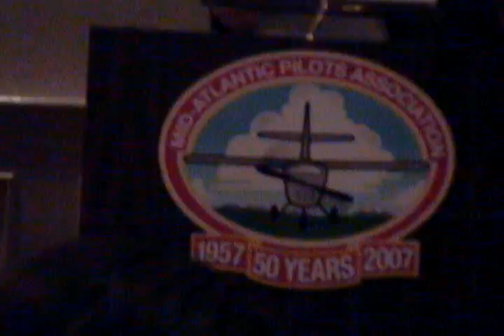jack elliott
Warren recognizes its own distinguished aviation writer
By DENIS J.KELLY, Editor
Published: Mar 13th, 5:16 AM
WARREN TWP. — Mayor Carolann Garafola and the Township Committee recognized the contributions to the worlds of aviation and journalism by Jack Elliott Shapiro on Thursday, Feb. 26.

Shapiro accepted the Certificate of Recognition accompanied by his wife, Esta-Ann, and said he was proud to call Warren Township his home town for more than 40 years.

During that time I had the privilege of writing an aviation column titled Wings Over Jersey, under the byline Jack Elliott, for the Star-Ledger for more than 38 years and publishing a book, Adventures in Flying, containing the best of those human interest aviation stories, Shapiro said in a letter to the editor that appears in this weeks edition of the Echoes-Sentinel.

The certificate noted seven national writing and journalism awards which the column won as well as his induction into the New Jersey Aviation Hall of Fame in 1986, Shapiro said.

He has won three journalism awards from the NBAA (National Business Aviation Association), a Presidential Citation and the Max Karant Award for Lifetime Excellence in Aviation Coverage, from the AOPA (Aircraft Owners and Pilots Association), a Journalism Award from NATA (National Air Transportation Association) and a Writing Award from the Aviation/Space Writers Association, among others.

He holds a commercial pilots license with instrument, glider and single-engine seaplane ratings.

I am deeply grateful and highly honored to receive this recognition from the township which has been my home for more than 40 years, he said.

He said it was especially nice to be recognized by his neighbors.

Shapiro told the audience at town hall when he received the certificate that he was always happy to write stories that emphasized the positives in aviation, and in particular the kind of everyday pilots who love to fly the Cessna and the piper cub airplanes.

Adventures in Flying, published in 2007, is a collection of aviation stories, some of which seem unbelievable. The stories focus in on every aspect of the world of flight: fixed wing aircraft, gliders, ultra-lights, balloons, helicopters, blimps and dirigibles. There is even a chapter on sky diving.

I like to emphasize the spirit of people who want to go further, faster, higher and seek new horizons, he said.

He also never tired of telling the stories of pilots who are willing to volunteer to transport people who are in need of medical assistance, often without wanting or getting recognition, he said. Thats his kind of story, he said.

His wife, Esta-Ann edited, proof-read and indexed Adventures in Flying. She is also a member of the Warren Township Library Board and the Watchung Hills Adult School Advisory Council.

Shapiros daughter, Amy Shapiro, is an author as well. She wrote in 2003, Millicent Fenwick: Her Way, a biography of the late Rep. Millicent Fenwick of Bernardsville, who was called by Walter Cronkite, the conscience of the Congress, and inspired the character, Lacey Davenport, in the cartoon strip Doonsbury by Gerry Trudeau.

The books forward was written by former Gov. Thomas Kean Sr.

Amy Shapiro works at the U.S. Department of Justice in Washington, D.C. She is considering writing another biography.

Jack and Esta-Anns son, Stephen, runs the Chicago office of Aids Marathon.

Both Adventures in Flying and Millicent Fenwick are available through Amazon.com.

27 Upper Warren Way
Warren, N.J. 07059